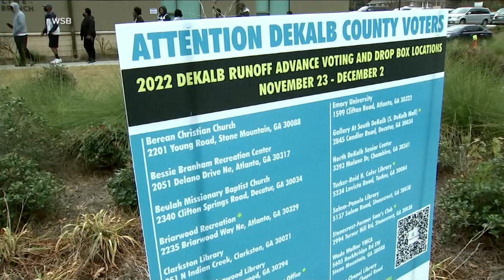Georgia voters head back to polls for runoff senate vote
Georgia voters head back to the polls for the second time in a month to decide on a state Senator.

We're joined by John Beebe, Founder of the Democratic Engagement Exchange at Toronto Metropolitan University